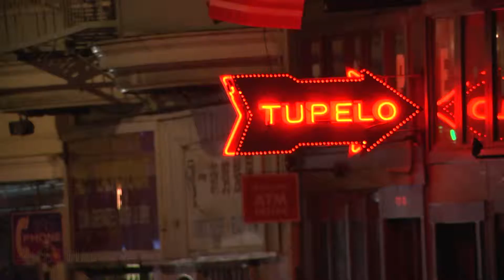Kelly's Random Video of the Day - January 2, 2014